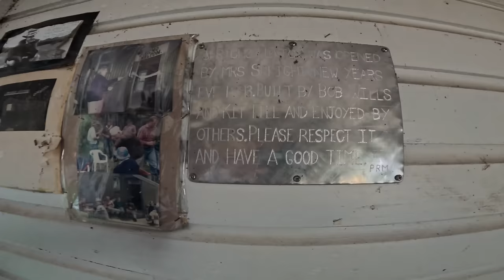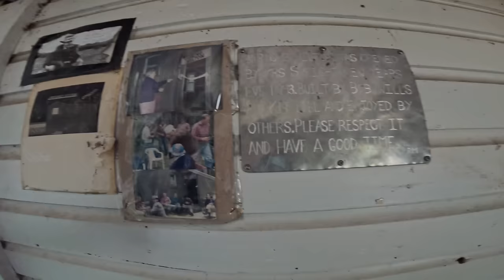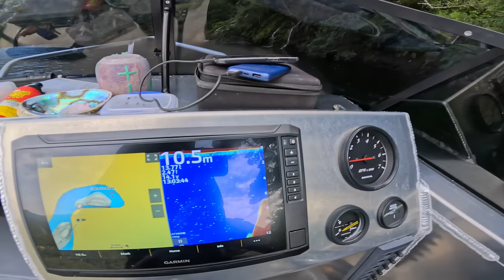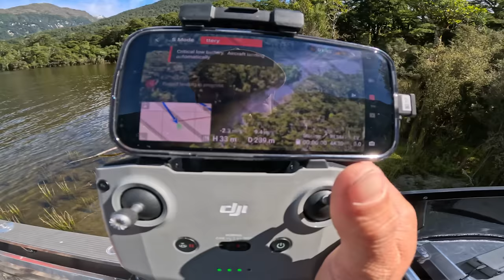Trout Fishing In Some Unreal Locations